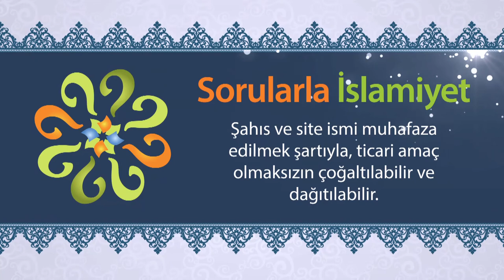Hz. İbrahim’in Nemrud’a getirdiği delil nedir?